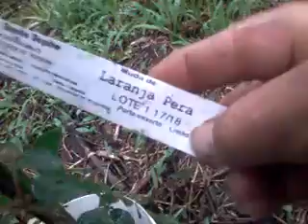VEM VER MINHA CHÁCARA COMIGO